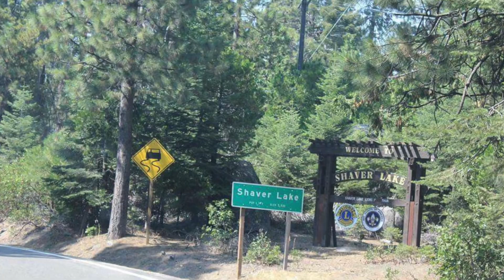Annual Camping 2017 1st Day Dinkey Creek Campground